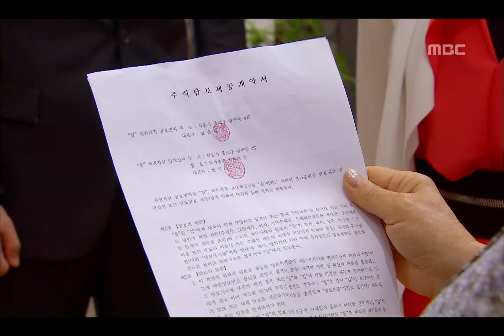뒤바뀐 부모, 뒤바뀐 인생! [반짝반짝 빛나는] Twinkle Twinkle 39회 요약